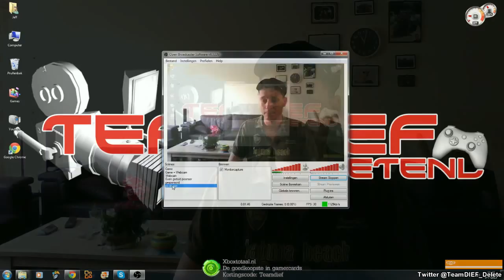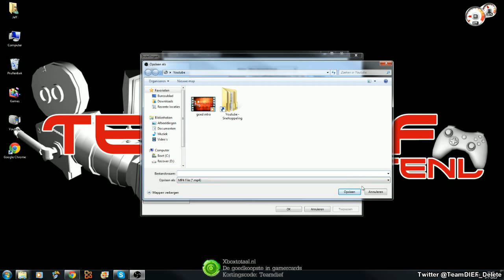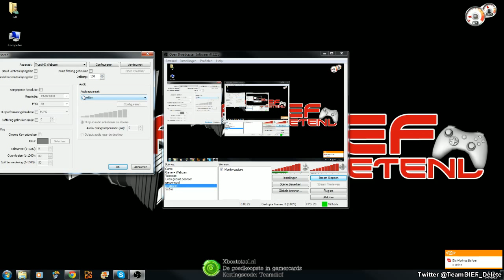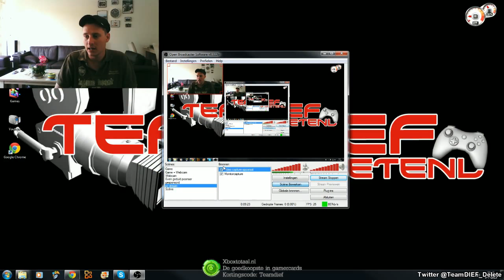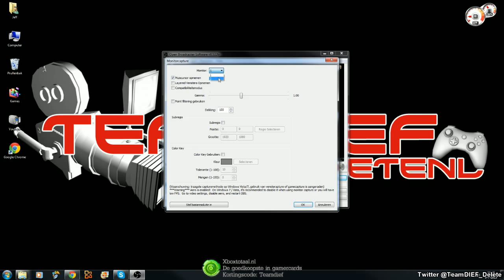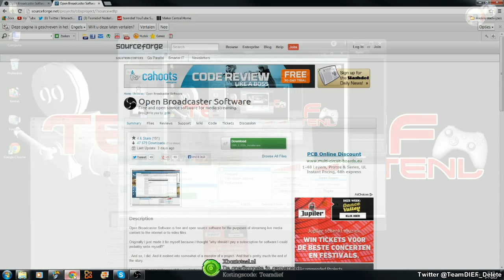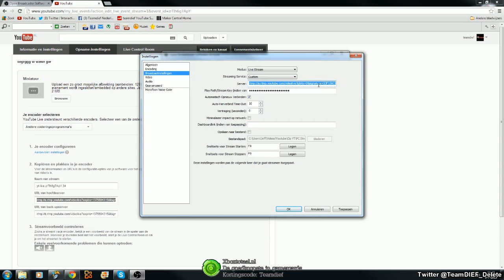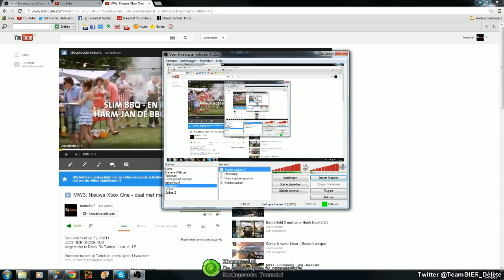Open Broadcaster - Hoe te livestreamen - opnemen van pc b.v. Mincraft game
LEES HIER ONDER AUB
Vergeet niet te Delen, Re Twitten, Liken, A.U.B

Afspeellijsten

Categorie
Gaming
Licentie
Standaard YouTube-licentie